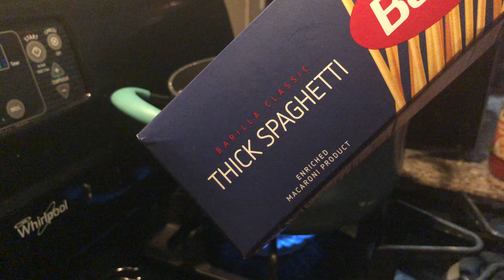Cooking Spaghetti to Prove I’m Unoriginal(No effort noodles)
Am return